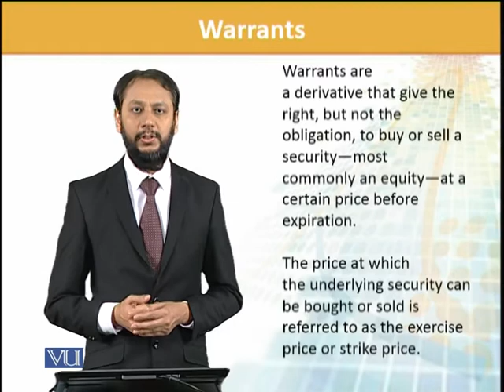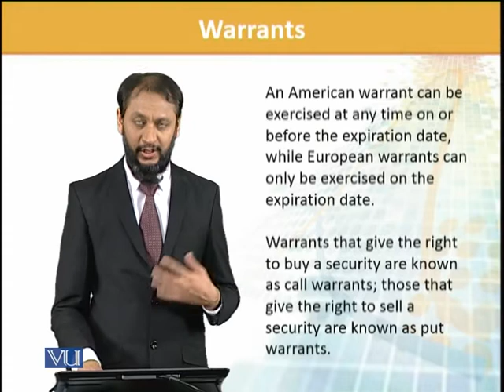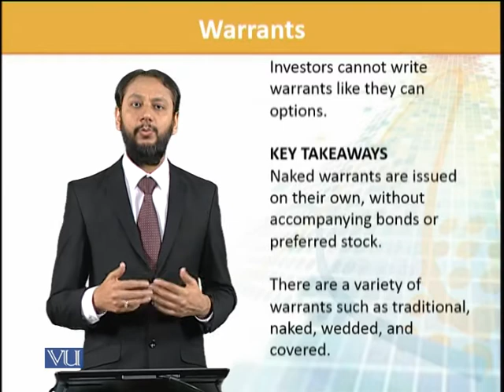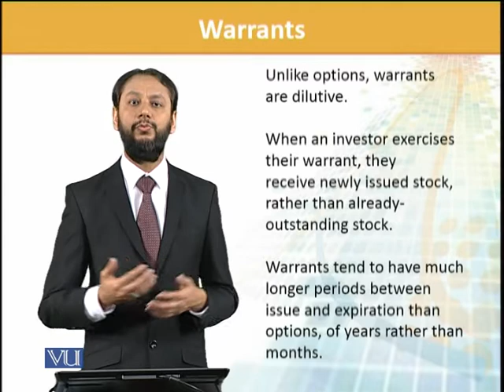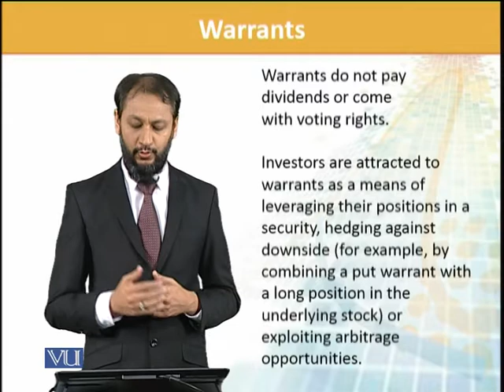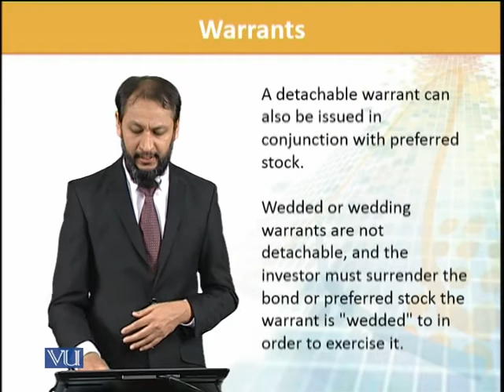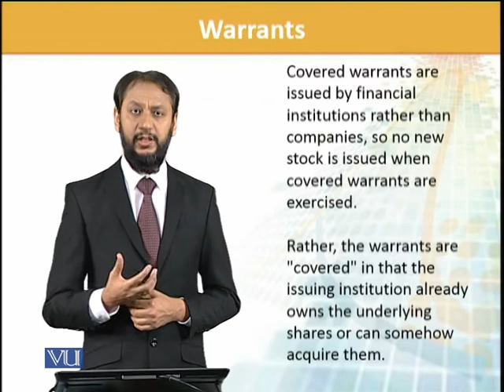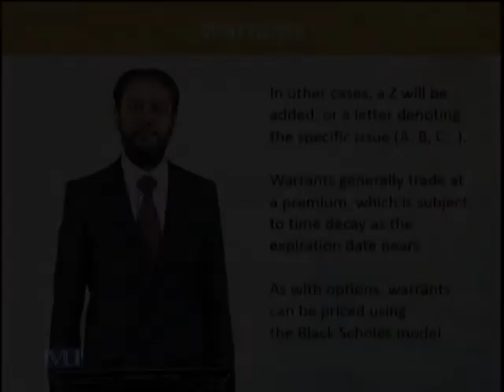FIN702_Topic068 | Financial Risk Management